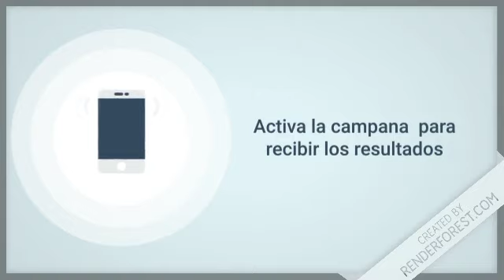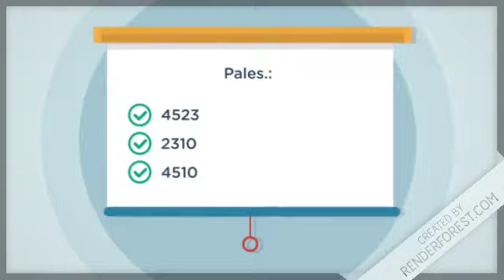Lotería Leidsa resultados de hoy 05 de Diciembre del 2019